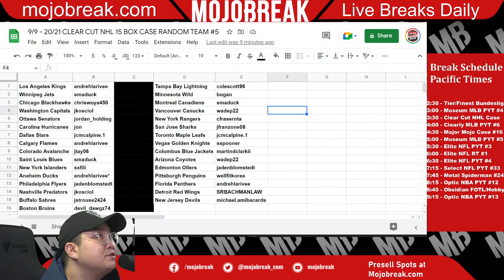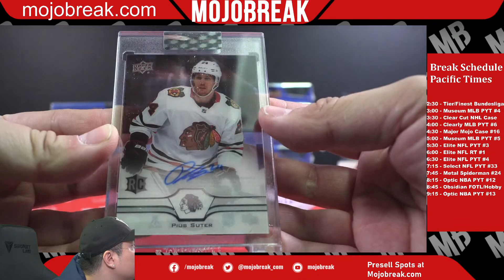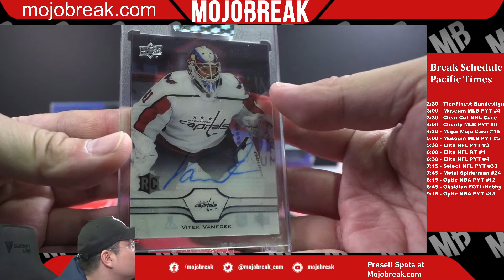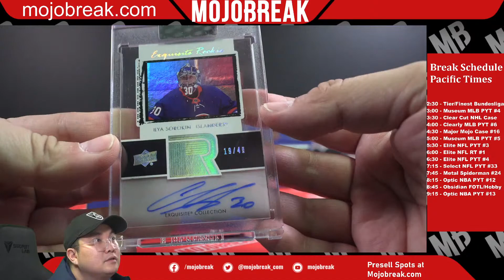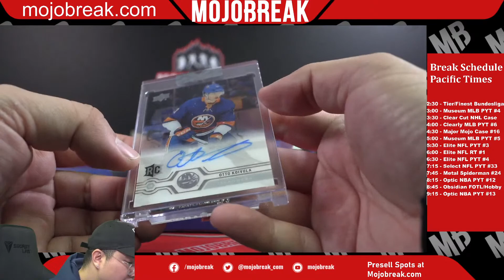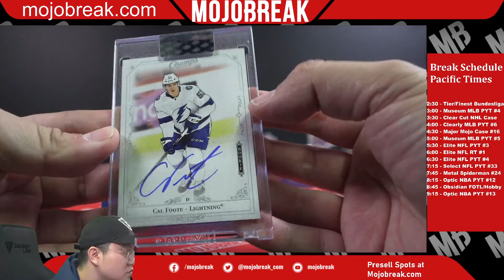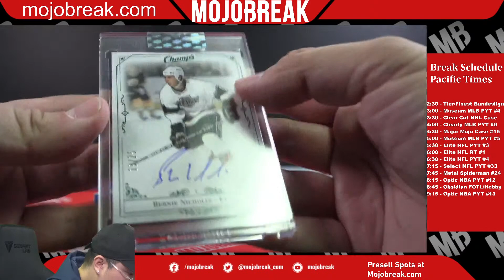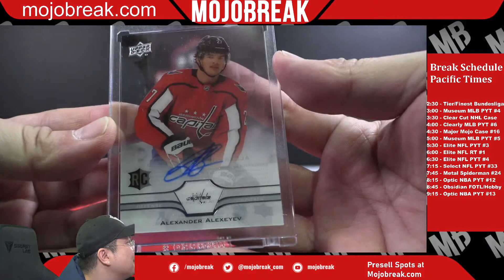Random Team #5 - 2020-21 UD Clear Cut NHL Hockey 15 Box Case Break - 09.09.22